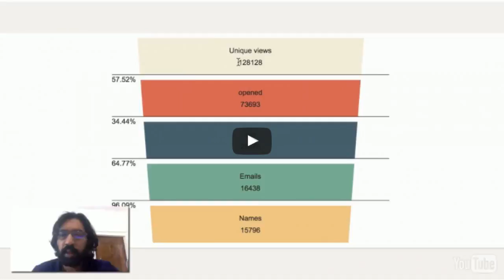OptinChat Remarketing Advert